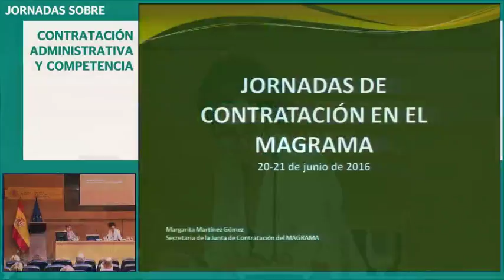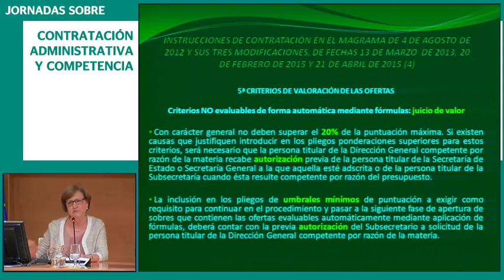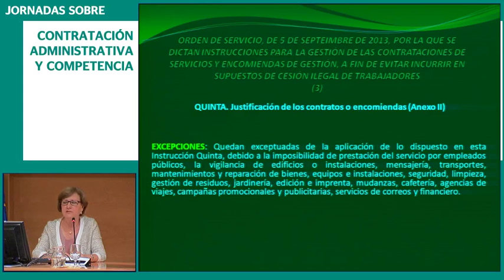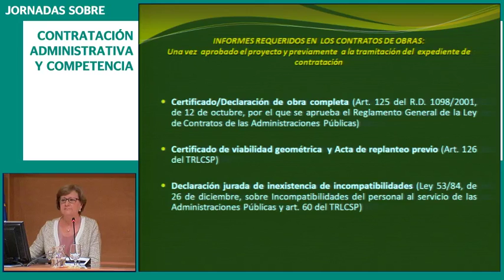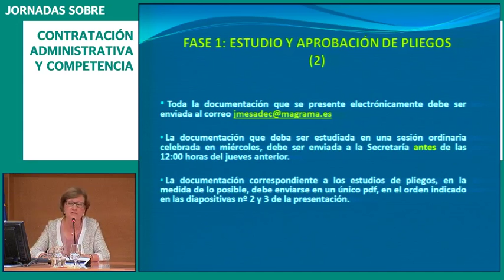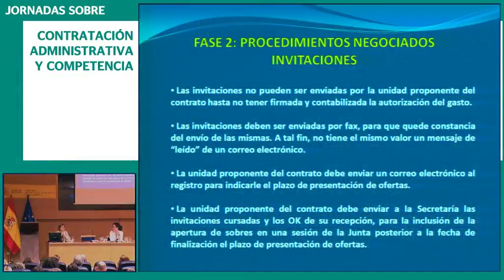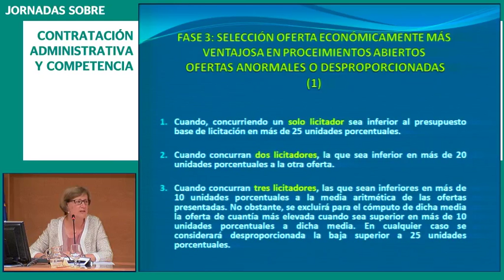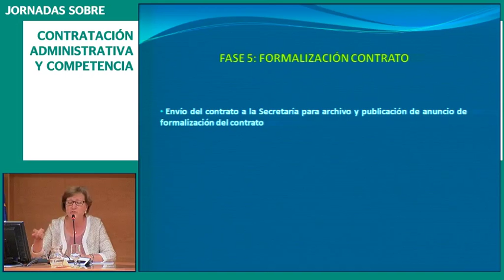Jornadas sobre contratación administrativa y competencia (parte IV)